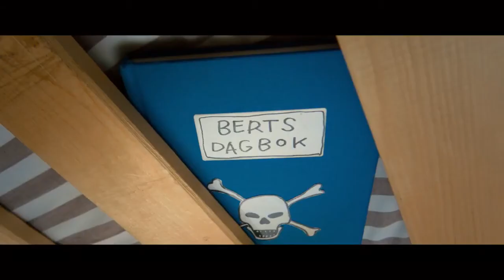Berts Dagbok - Officiell trailer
Snart öppnar biograferna igen och komedin BERTS DAGBOK blir första svenska storfilm på repertoaren. Filmen, som är baserad på karaktärerna från de bästsäljande böckerna om Bert av Anders Jacobsson och Sören Olsson, får biopremiär över hela landet fredag 7 augusti.